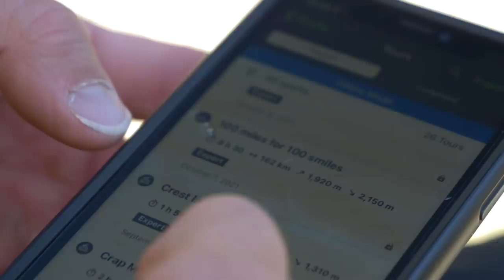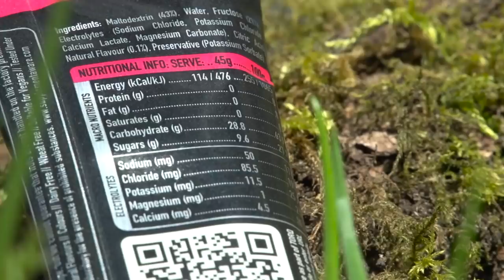How To Ruin A Mountain Bike Ride...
A ruined mountain bike ride can dampen the spirits of anyone and really spoil your fun, but in this short video, Rich Payne and Blake Sampson run you through all the pesky troubles that can happen to you and give you their tips on how to avoid ruining your next MTB adventure 💪

🛒 Explore our new GMBN Jerseys and more!

Ever been for a ride that was ruined? If so, how?

Honey Fried - Sixteen Wheelers